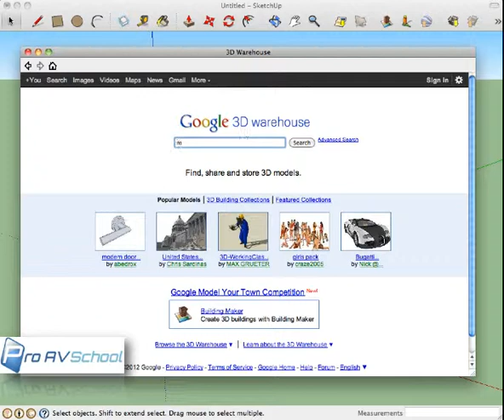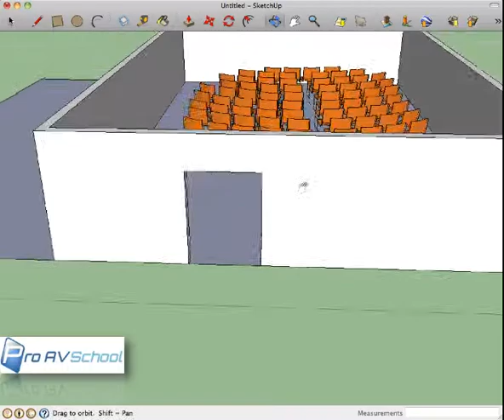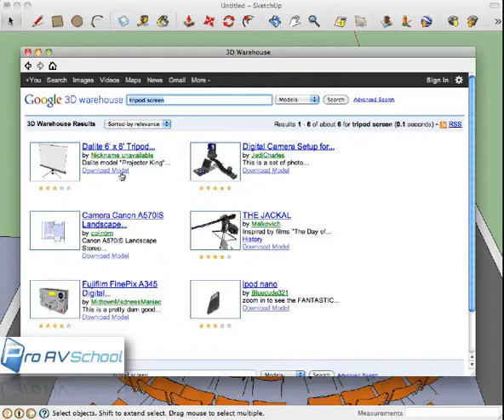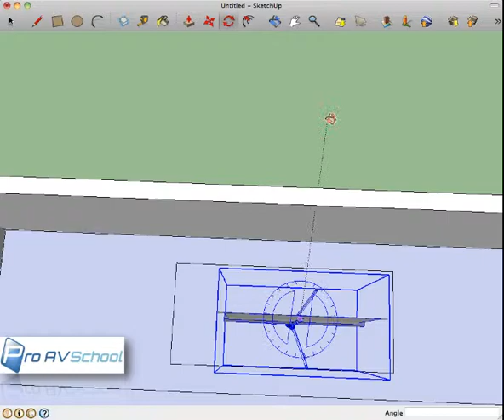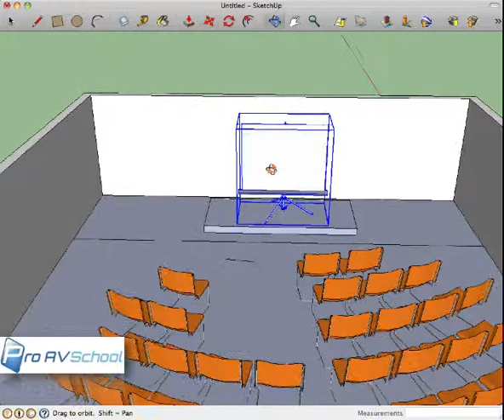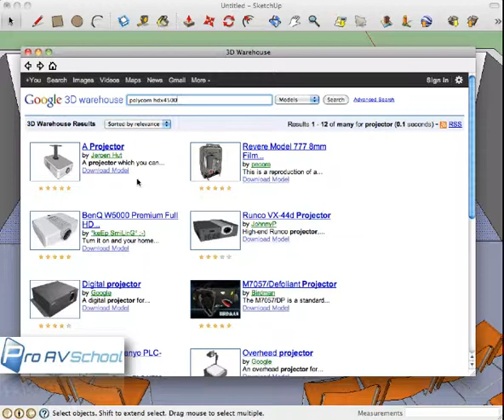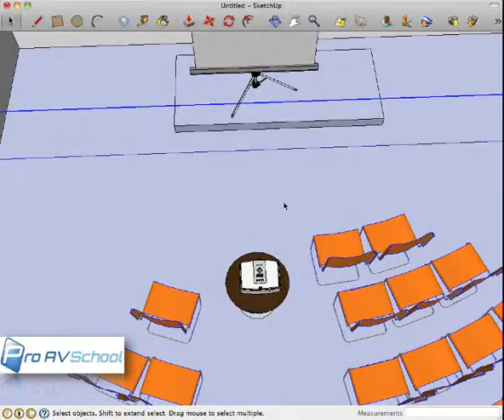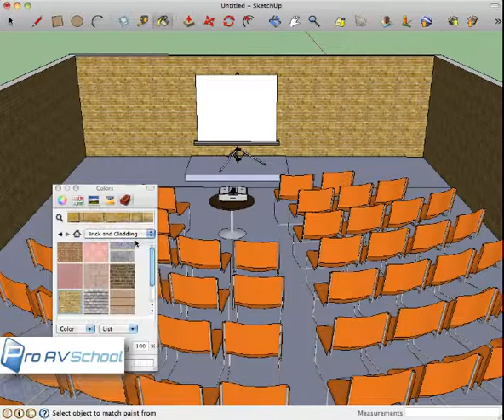Audio Visual Rentals Layout Mock-Up Using Google Sketchup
Learn how you can create mock-ups of Audio Visual rentals or staging setups using a free design tool. Great for getting a feel for how everything will look and presenting a visual for your client (and team).

**Note - (September 2022) Google Sketchup has changed a lot since this video was published. Sketchup is no longer owned by Google, and I also don't think there is a free commercial license. I'm leaving these videos up because the techniques are still useful even on different platforms that have similar functionality**